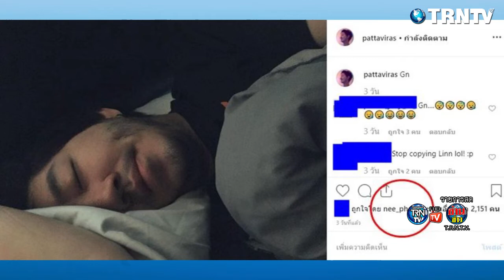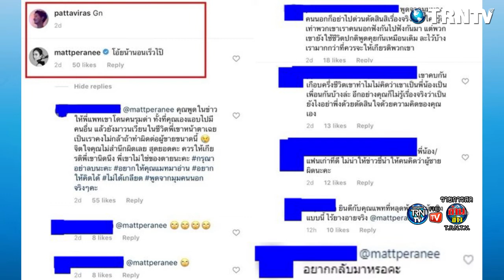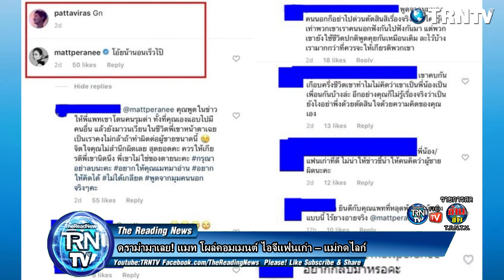ดราม่ามาเลย! แมท โผล่คอมเมนต์ ไอจีแฟนเก่า – แม่กดไลก์